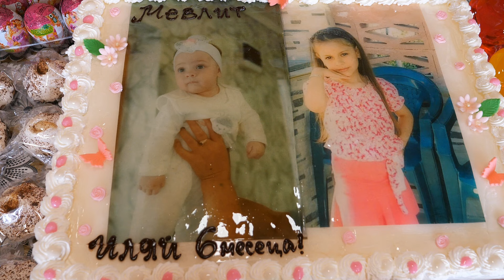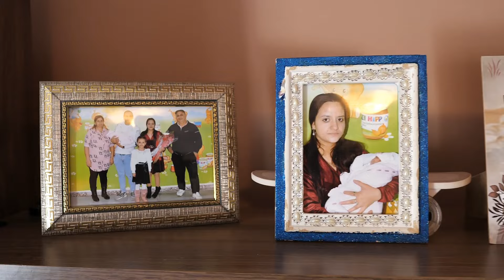Мевлид на Иляй 27 07 2024